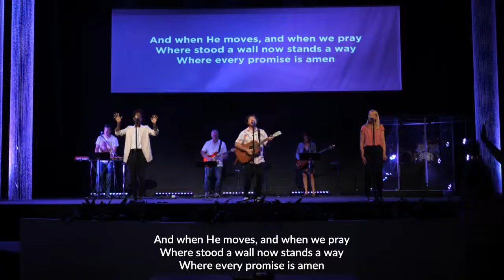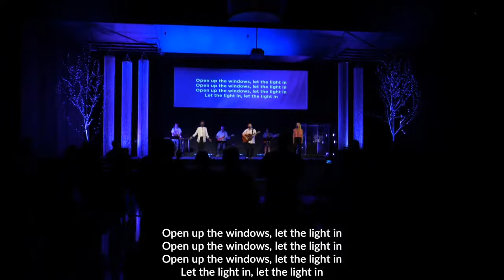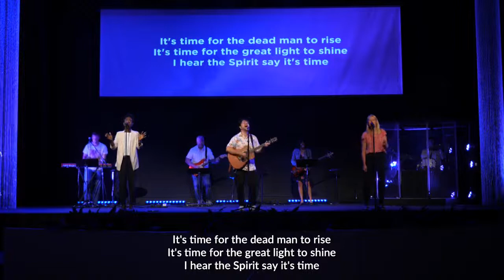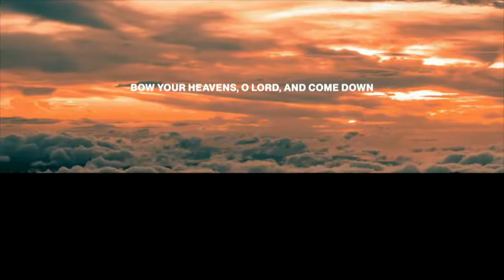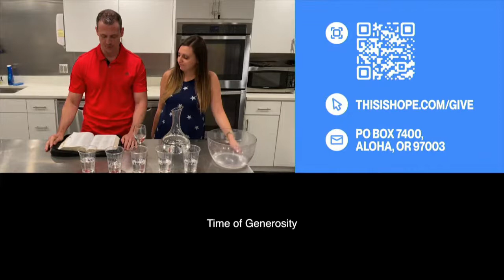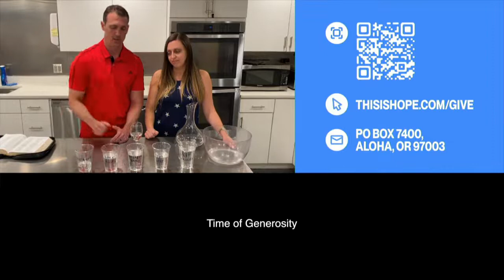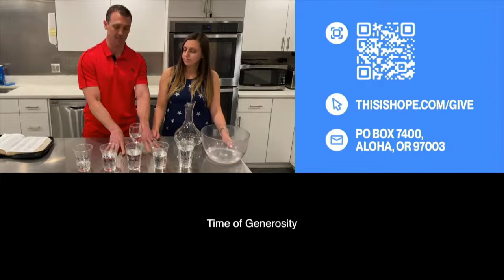07.10.22 - When In Pain, Complain: Get Psalmed (First Service)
We are a vibrant, diverse, family-oriented community, dedicated to helping you thrive. We are a church whose heartbeat is centered around relationship.